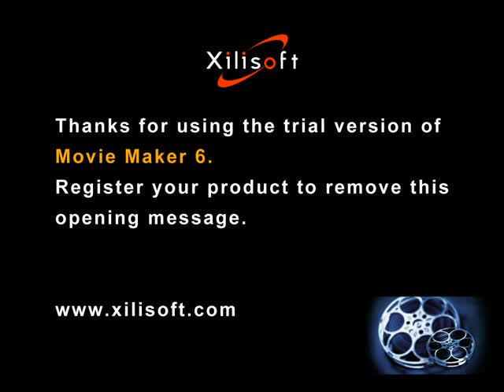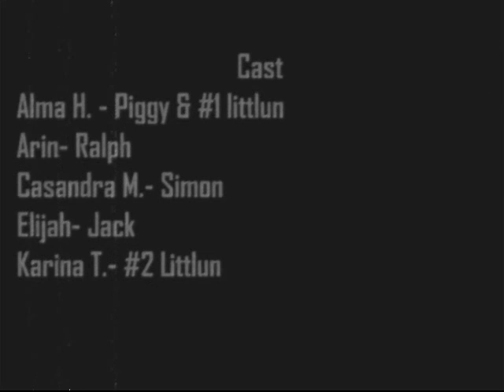Simons Death!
extra credit project